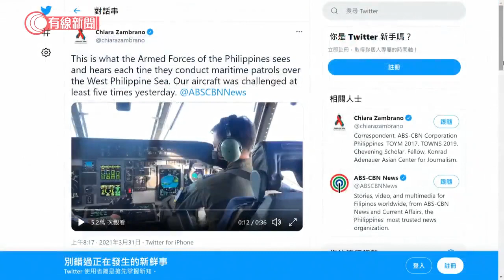美國菲律賓關注大量中國船隻駛到牛軛礁 - 20210401 - 兩岸國際 - 有線新聞 CABLE News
【有線新聞】菲律賓再發現約250艘中國船隻，在有主權爭議的六個南海島礁附近出沒，要求中方立即召回船隻。菲律賓和美國官員通電話，雙方同意加強合作，應對中國在南海的挑戰。菲律賓發放最新片段，指過去周末在專屬經濟海域的牛軛礁一帶，發現多艘相信由中國民兵控制的船隻，每艘長60至100米，分組並排停泊。菲律賓上月初發現200多艘中國漁船駛到牛軛礁後，已向中方提出抗議，但至本周仍未完全駛走。其中在周一軍方海空巡邏時，仍然見到有44艘中國船隻停泊在牛軛礁一帶，同時在多個與中國有主權爭議的島礁附近，發現中方船隻。包括在西門礁監測到115艘中國民兵船；中業島有45艘；另在美濟礁、永暑礁和渚碧礁一帶&nbsp;共監測到50艘船，附近水域還有4艘解放軍船隻。馬尼拉政府已要求中方立即召回船隻，指這些民兵船的集結，對菲律賓在專屬經濟海域和平行使主權權利構成威脅。菲律賓空軍又透露，周二在南海上空巡邏，飛過中方建設的人工島時，收到中方廣播，警告菲方軍機「已進入中方島礁」，要求遠離。菲律賓和美國的國家安全顧問周三通電話，關注近日有大批中國海上民兵船駛到牛軛礁一帶。美方強調，支持菲律賓維護以規則為基礎的的國際海事秩序，重申美菲共同防禦條約適用在南海，雙方將繼續緊密合作，應對在南海的挑戰。

相關影片:
1. 美國華人地方官員脫衣展露從軍傷疤抗議亞裔遭歧視 - 20210328 - 兩岸國際 - 有線新聞 CABLE News
2. 理大黑衫人逃亡的過程 警員一度擎實彈槍 - 20191118 - 香港新聞 - 有線新聞 CABLE News